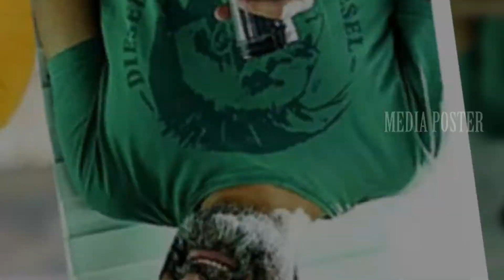Rambha Re Entry in Trivikram Movie | Aravinda sametha | Jr NTR | Pooja Hegde | Media Poster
Media  poster is a Official YouTube channel.  Find exclusive movie updates, Tollywood Gossips,News Updates, Rare Videos & photos,Movie reviews, Health tips ,Fitness tips, Traditional stuff, ect. Media  poster makes you to enjoy the videos .